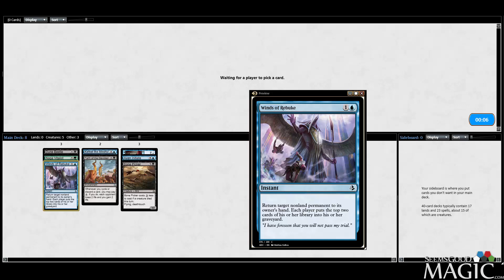Amonkhet Draft #9 - Drafting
Alex Stephenson (Inez) drafting Amonkhet intermediate draft league for SeemsGoodMagic.com.